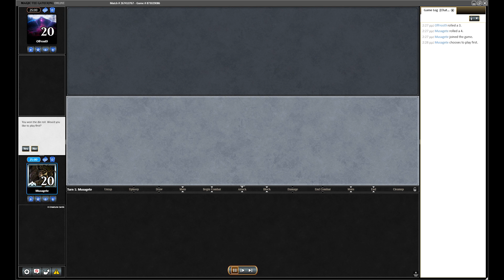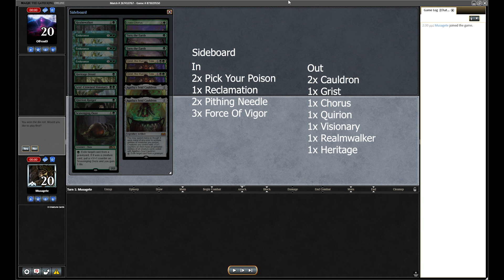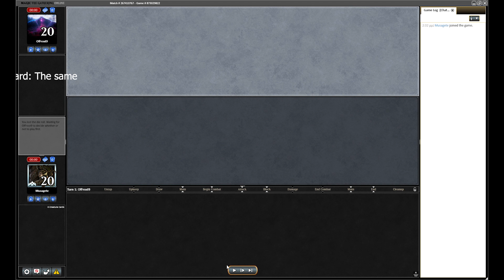5-0 Modern League with Abzan Cauldron Elves (27/03/24) | Match 4 | Elves vs G Tron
This content is to help the Elves Community and promote the archetype. I’m a passionate Modern Elves player that never stopped believing in the deck and I am not afraid to sign up for big events with it. These videos have as a goal to show different play patterns, decision trees and even my mistakes, hoping that this will help the Community to evolve, pick up the deck again and maybe experiment a bit more.

Matchups:
Match 1: Domain Zoo 2-0 W
Match 2: Mono - Black Scam 2-1 W
Match 3: Asmo Food 2-0 W
Match 4: G Tron 2-1 W
Match 5: G Tron 2-1 W